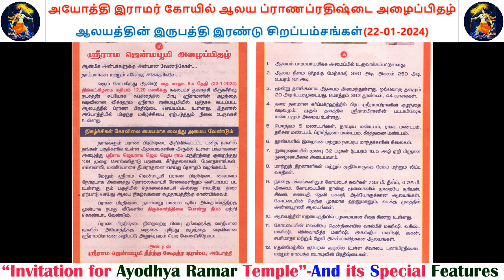“Invitation for Ayodhya Ramar Temple”-And its Special Features